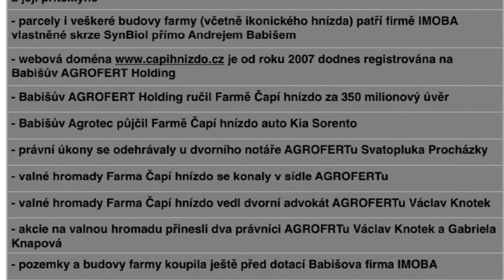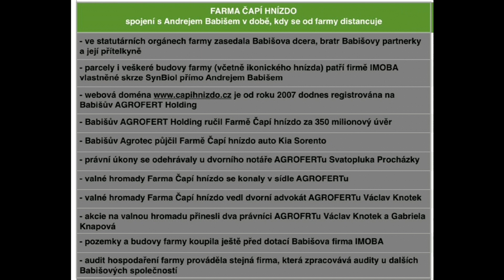ANDREJ BABIŠ ZA KATREM?? A nebo koblihu?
Hele jako lidi, jsou věci který prostě musím natočit. Bo jsou věci co mně baví. A baví mně točit a baví mně Andrej. Takže tak.